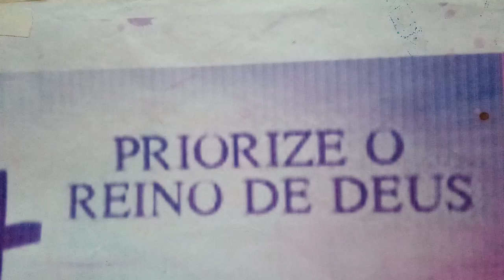PAULO, SOBRE A LEI E A FÉ PARA DEUS